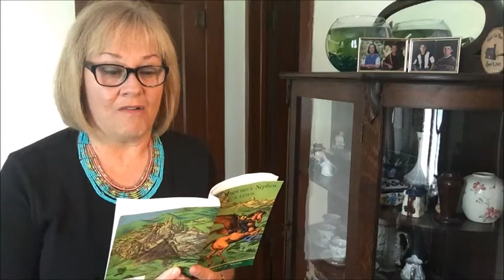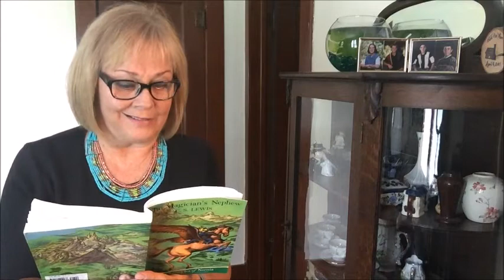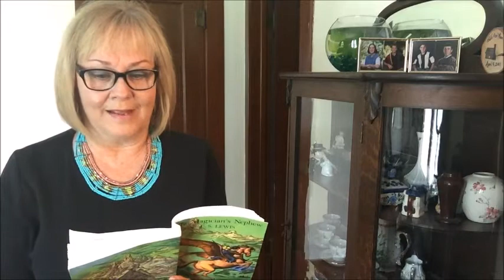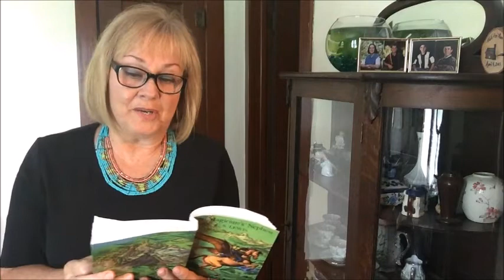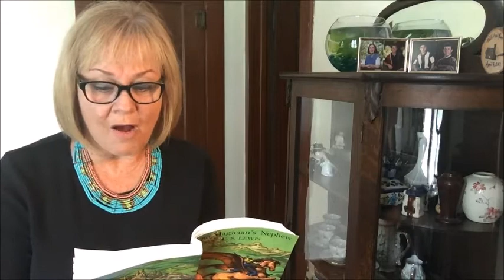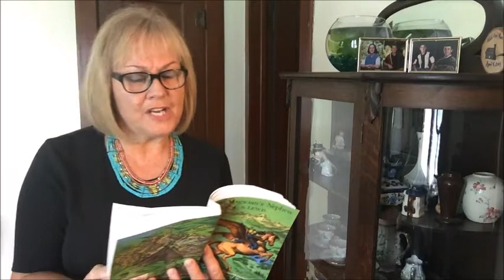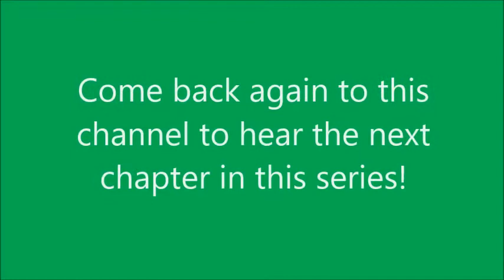The Magician's Nephew Ch 2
Although this is the second video book I have recorded from C. S. Lewis’ Chronicles of Narnia, The Magician’s Nephew was actually the second-to-last book published in the series. It describes how Narnia is created.

I read the Chronicles of Narnia to my students wherever I taught. Now my mind drifts back to those reading sessions after lunch and recess when the students settled back into the afternoon routine. I hope I helped Narnia come alive to them, just as it may come alive to their children.

Books can truly take you anywhere!